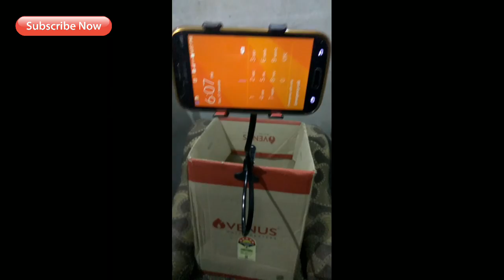Unboxing Mobile Holder From Amazon || मोबाइल होल्डर का Unboxing From Amazon || Must Watch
This is Unboxing video of Mobile holder i buy From Amazon must watch before u want to buy mobile holder like this